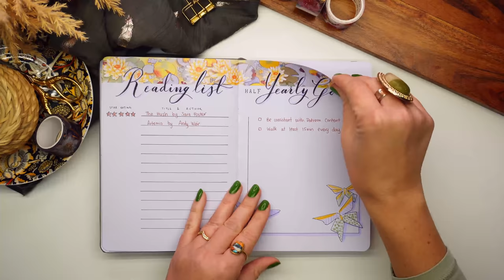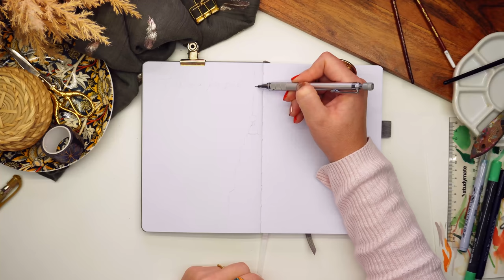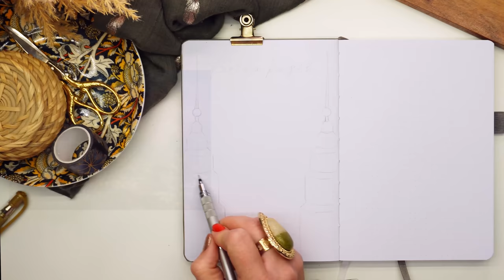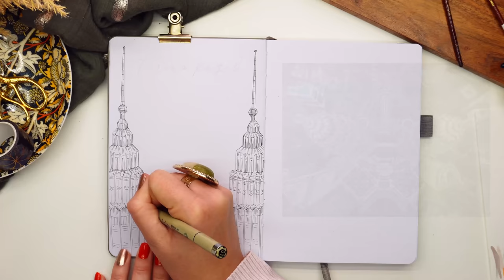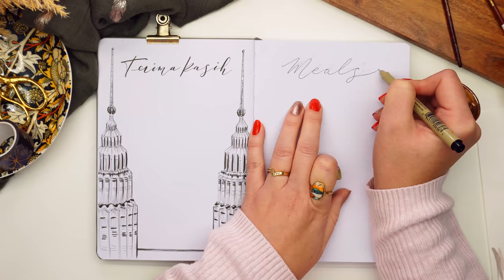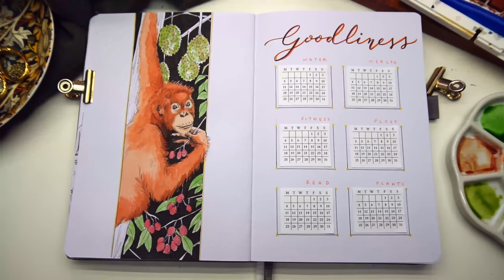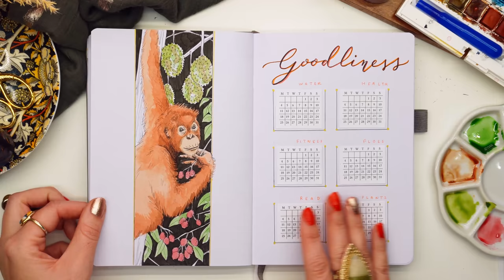JULY Bullet Journal Setup 2022 PLAN WITH ME Part 1 🌴 Malaysia Theme 🇲🇾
July is nearly here so it's time to set up the spreads in my bullet journal while being inspired by Malaysia! I had a lot of fun creating these pages, some I've kept simple and others I have played with the way I create my art compared to my usual realistic style. Hope you enjoy watching and listening to the things I learned about the beautiful country of Malaysia!

♥️ PRODUCTS I USED IN THIS VIDEO *
Holbein Acrylic Gouache
Winsor & Newton Professional Water Colour
**For more of my favorite products, I have a dedicated page on my website with links to purchase them

 ♥️ MUSIC FROM THIS VIDEO
SoundStripe

♥️ CHAPTERS
00:00 - July Bullet Journal Setup - Part 1
06:18 - July monthly calendar spread
10:13 - Gratefulness quote & meal planner spread
15:08 - Habit tracker - Goodliness spread
21:36 - Flip through & August Bullet Journal Setup Country winner!